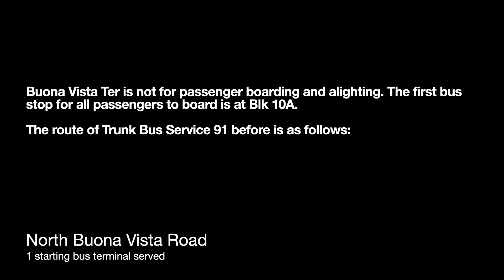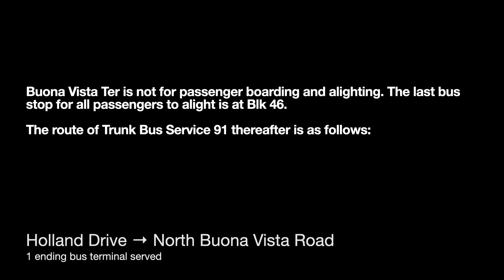[SBS Transit] Trunk Bus Service 91 Hyperlapse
In this video, we take a trip on Trunk Bus Service 91 from Buona Vista Ter to Buona Vista Ter via Ayer Rajah Crescent. This bus service operates from Buona Vista Ter from 6.30am to 8.00pm on Weekdays and from 6.30am to 6.00pm on Saturdays. As of the recording of this video, this bus service is managed by SBS Transit.